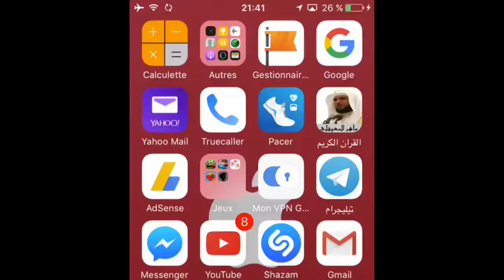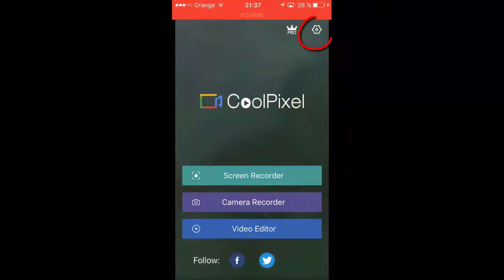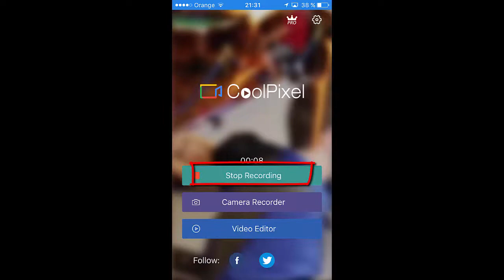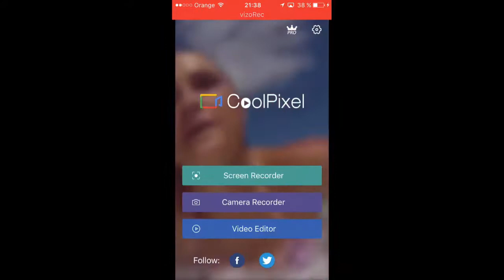Filmer l'écran de votre Iphone comme des PRO